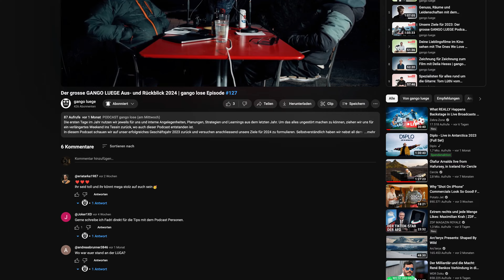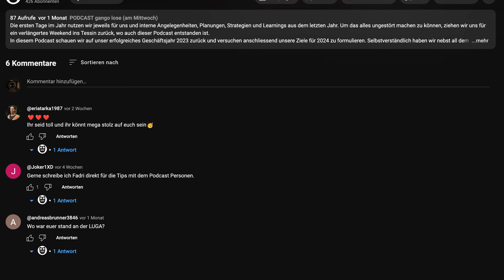Wir verlosen den Tischtennis Cup Final Ball I Ep. 07.02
Im Podcast versprochen, jetzt eingelöst.

@eriatarka1987 gewinnt unseren Ball vom Finaltisch am GANGO LUEGE Tischtennis Cup.

Herzliche Gratulation uns viel Spass damit. Wir auf Ricardo oder ebay eine Menge Kohle geben ;)

MUSIC
I'm a lover boy (instrumental-version) by captain qubz